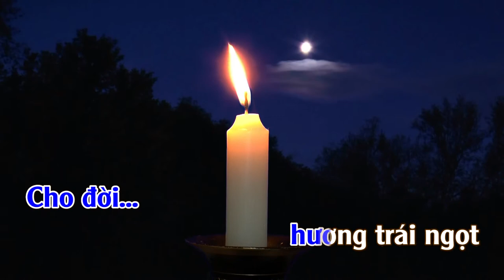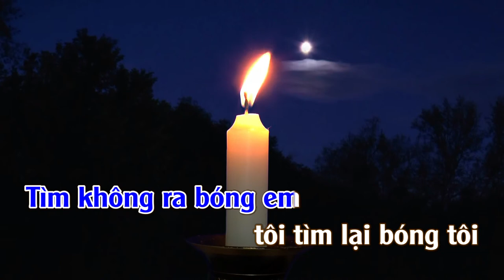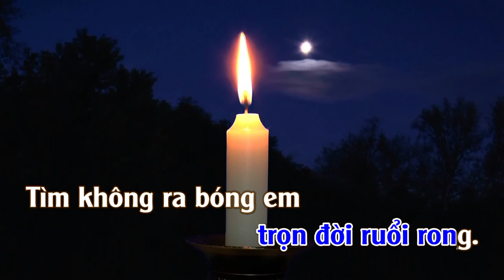Tìm Bóng | Karaoke | Tone | Nam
Tìm Bóng
Tác giả: Lã Văn Cường